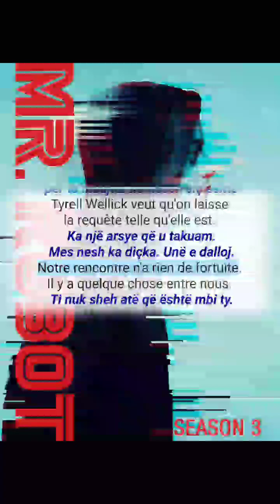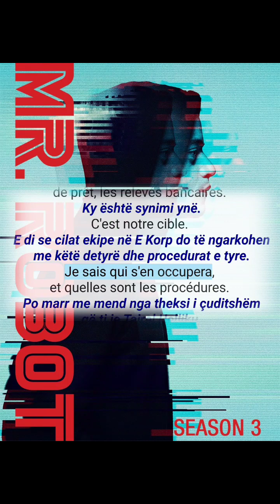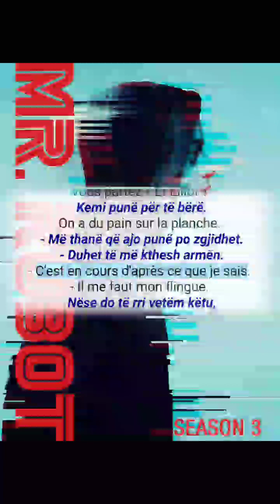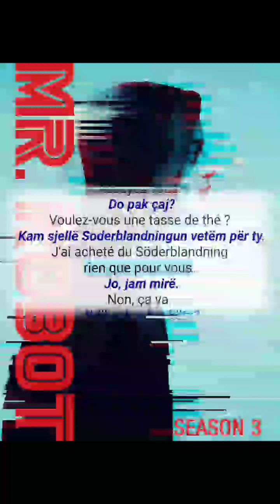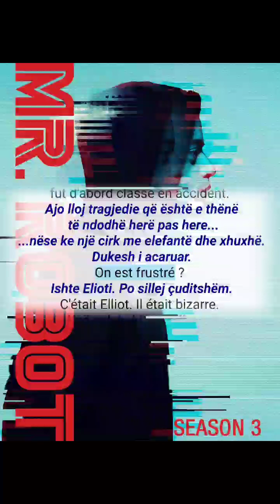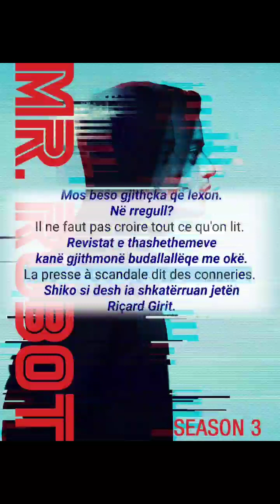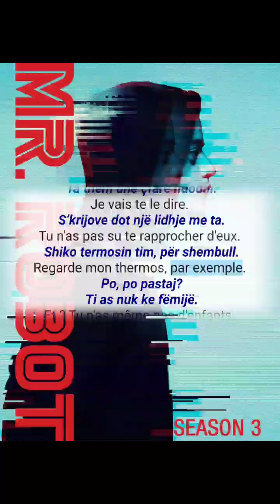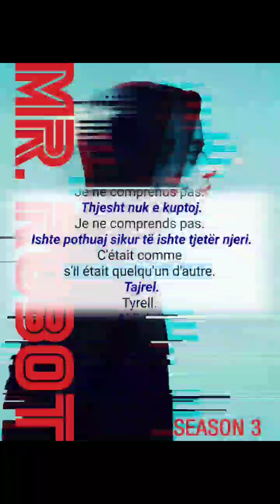Mësoni frëngjisht | Mësime frëngjisht | Mëso frëngjisht | Learn French For Albanian Speakers 3